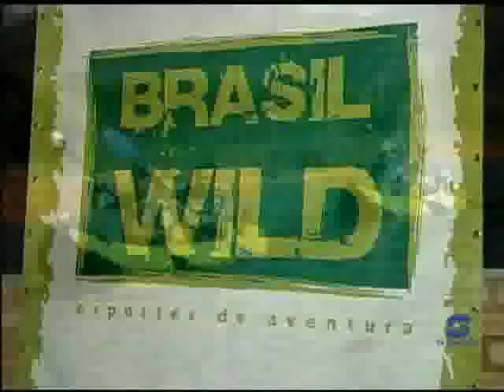REPRISE Corrida de Aventura atrai competidores de todo Brasil P2